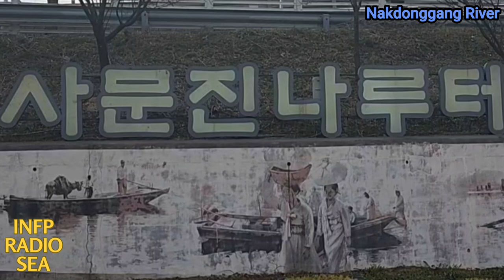강의 계절 9부 대구 낙동강의 겨울 Nakdonggang River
국가하천 9. 대구 사문진 나루터 | 미디어 171

오늘은 [인프피가 사랑하는 강 시리즈 대구 낙동강편]입니다.
대구 사문진 나루터에서 바라보는 낙동강 중상류입니다.
사문진나루터는 조선시대 낙동강과 금호강을 연결하는
교통의 요지이자 경상의 물품수송로 였습니다.
낙동강의 풍경을 감상하면서 깨끗하고
아름다운 이 강을 지킬 수 있기를 기도합니다.
2024년의 대구 낙동강의 풍경입니다.
This is a beautiful river in Korea.